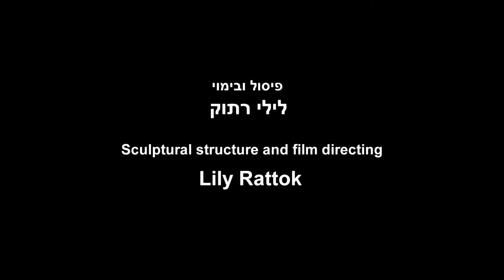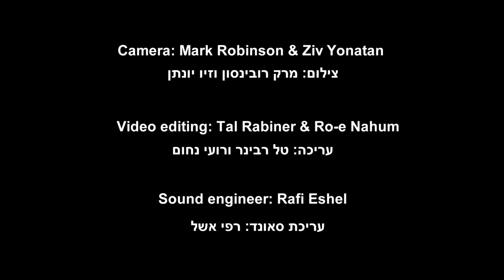"קוטר הפצצה" - לילי רתוק וזיו יונתן. הסרט המלא הוצג במוזיאון "על התפר" בירושלים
קוטר הפצצה [קטע]
עבודת הוידיאו מבוססת על שירו של יהודה עמיחי, המוגש באנגלית על ידי הזמרת רוני גילברט. לילי רתוק וזיו יונתן מציגים בעבודה קלידוסקופ של עולם מרוסק, בתוכו מנסה הפרט להשמיע את זעקתו כנגד זוועות המלחמה. הכוריאוגרפית האמריקאית קרול ארמיטאג' יצרה את המחול בתוך המבנה הסמלי אותו עיצבה לילי רתוק, ופס הקול של זיו יונתן מבוסס על צליל צינורות המתכת מהם עשוי אותו מבנה.

The Diameter of the Bomb

The Diameter of the Bomb - by Lily Rattok and Ziv Yonatan strives to function as a protest against the war. It is based on a poem by Yehuda Amichai, read by American singer Ronnie Gilbert. Lily Rattok created the sculptural structure and renowned American choreographer Karole Armitage responded to it with an original dance. Ziv Yonatan created the musical composition using the sound of the metal pipes of the structure.

Credits:
Sculptural structure and text editing:     Lily Rattok
Sound composition and photography:    Ziv Yonatan
Poems:                Yehuda Amichai
Narrator:              Ronnie Gilbert
Choreography:     Karole Armitage
Performance:  Armitage Gone! Dancers
Ahmaud Culver, Abbey Roesner
Camera: Mark Robinson
Video editing: Tal Rabiner and Ro-e Nachum
Sound designing: Rafi Eshel - Eshel Recording Studios